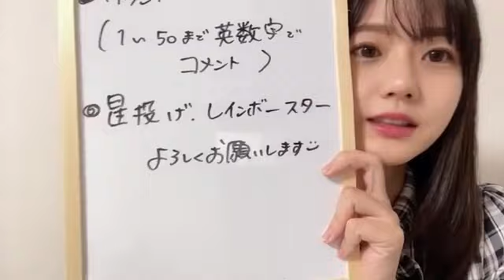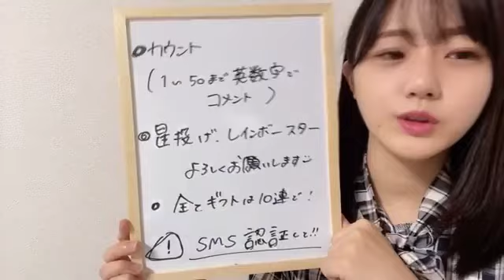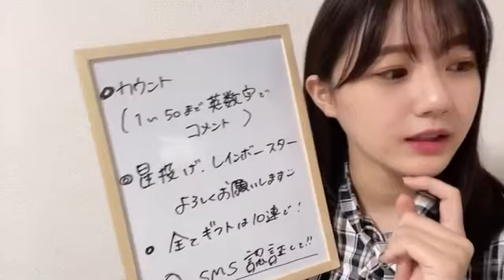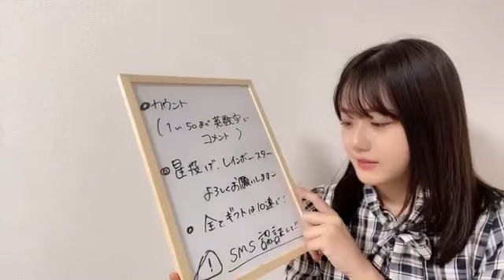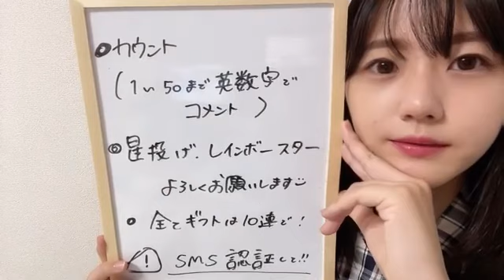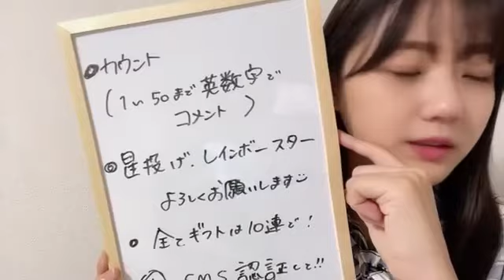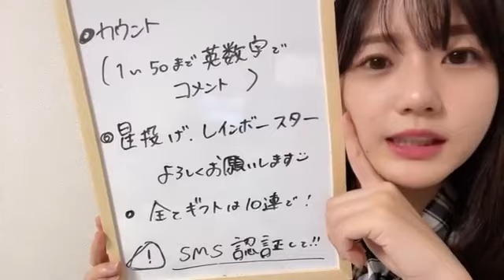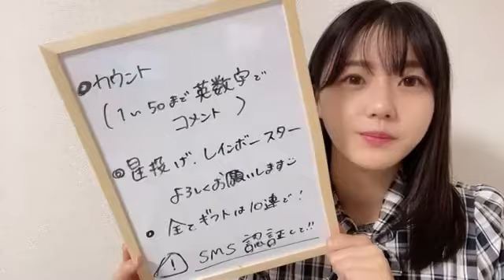瀧野由美子(STU48)2022年12月26日SHOWROOM